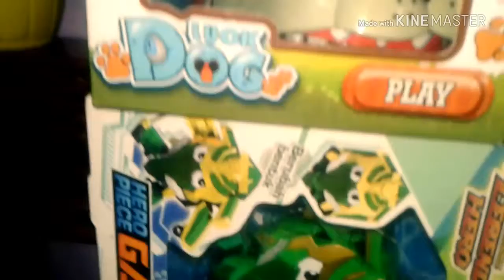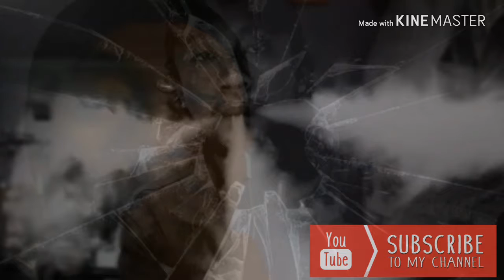Giveaway part#2 prepare on maret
Berhadiah 5boneka
5jam tangan
3mainan anak
Syarat cukup subribe like n comen.
Makin sering berinteraksi makin besar kesempatan menang